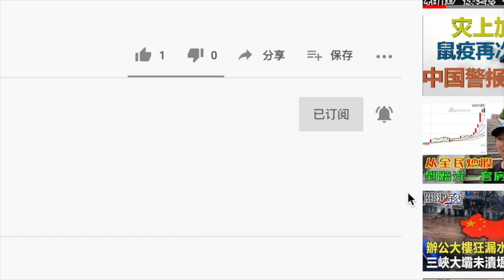一句话就能搞懂区块链？别吹～想在币圈立足，首先就要搞懂什么是区块链？先把基础理念搞明白再去想财富自由的事！20201216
进群加微信：11411442
微信公众号：陛链何在